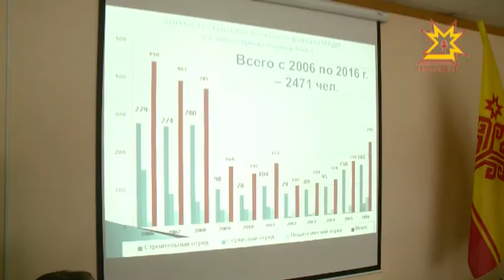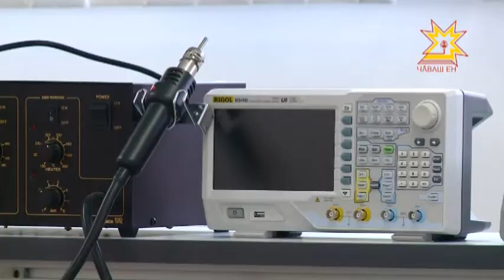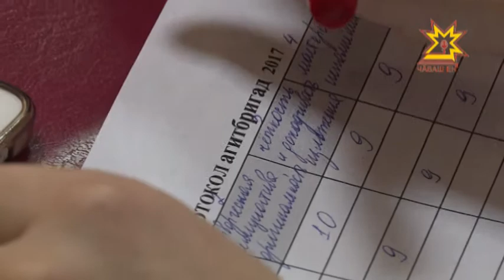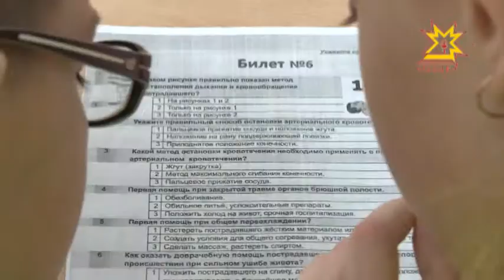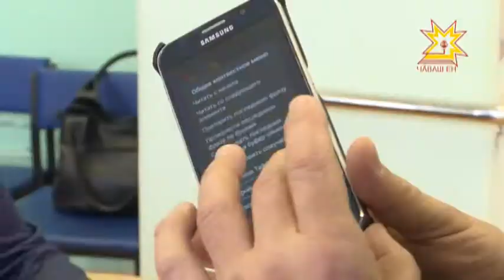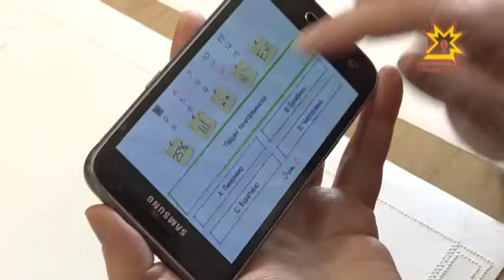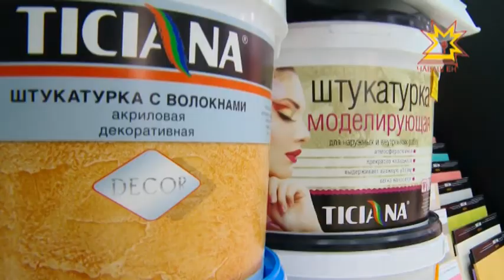Республика 19.04.2017 на русском языке. Вечерний выпуск.